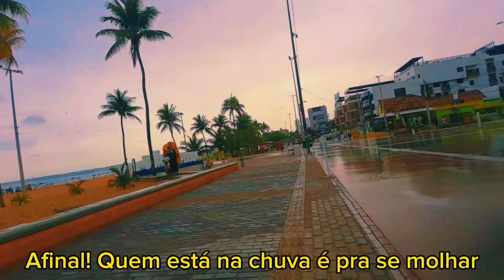Do Rio Jaguaribe até o letreiro João Pessoa de bicicleta na chuva. Se inscreva vídeos diários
Vídeo em homenagem a você que é um dos 400 inscritos. Sai pra gravar na chuva e mostrar o quanto estou feliz com a sua presença por aqui. Do Rio Jaguaribe até a praia de Cabo Branco. A Praia de Cabo Branco em João Pessoa/PB é linda, é massa, chega.